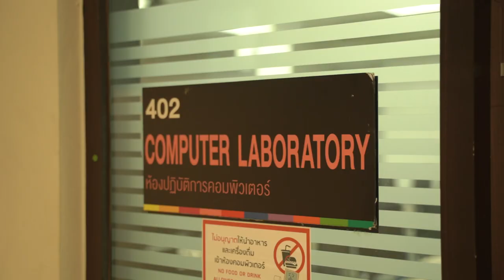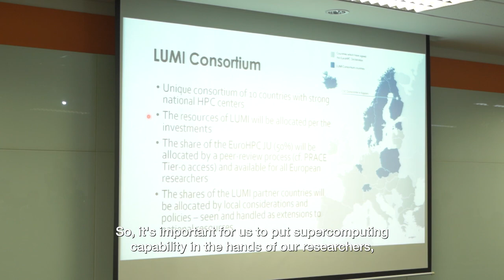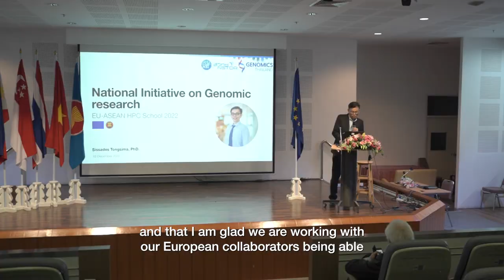HPC School 2023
📢 Calling ASEAN students and researchers!
Are you interested in High-Performance Computing (HPC)? Do you want to develop your skills and learn from the best? Join the ASEAN HPC School 2023!

Venue:
🏘 KST Dr (HC) Ir. Soekarno BRIN Cibinong-Bogor, West Java, Indonesia

Benefits :
📃 E-certificate of participation given to those who successfully complete the program
🏆 Best students awards
🏠 Accommodation, meals, and transport in Cibinong-Bogor are provided

to learn more about the programme and submit your application!

Deadline: Sunday, 10 September 2023, 23:59 (+7 GMT) Jakarta time